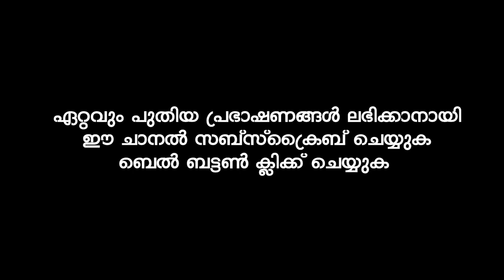നിങ്ങൾക്ക് എങ്ങനെ സ്വർഗ്ഗത്തിൽ മുത്ത്നബിയുടെ കൂട്ടുകാരനാകാം | Sirajudheen Al Qasimi Pathanapuram